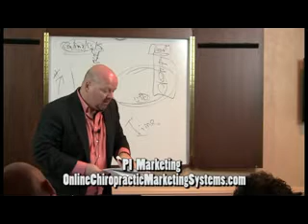Chiropractor Marketing Facts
Chiropractor Marketing, Dr. Paul Hollern.

Chiropractor Marketing used by Dr. Paul Hollern to Open 77 Chiropractic Offices in 20 states.

Chiropractor Marketing Company